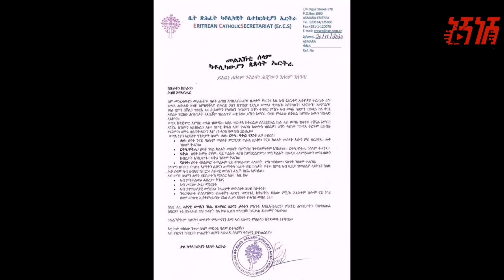Breaking News Tigrinya ከተማ ባህርዳር ሰለስተ ሚሳይል ዓሊቡ ክልቲኦም ወገናት ኣብዚ ኩናት ተዓዊትና ይብሉ